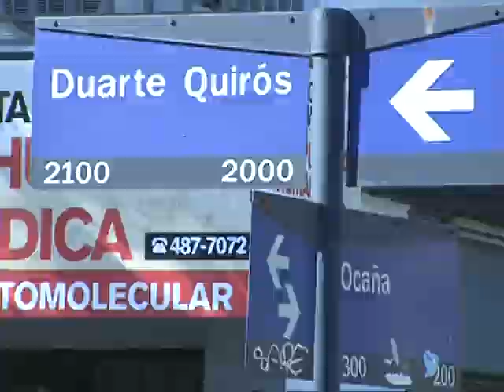incendio en un departamento